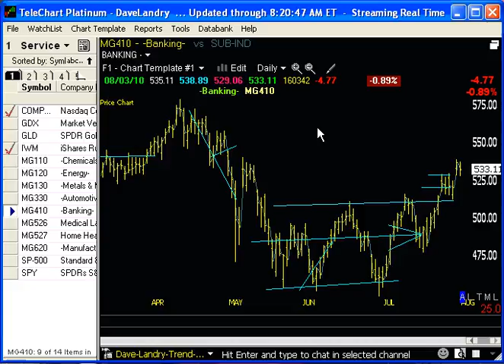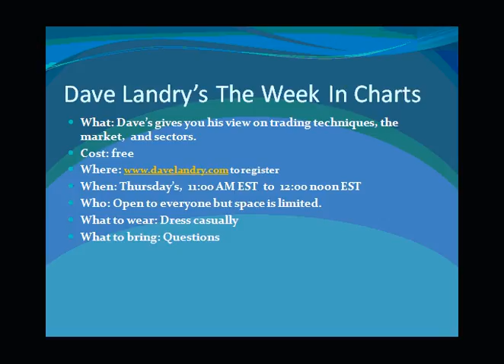Dave Landry's Market in a Minute for 08/04/10